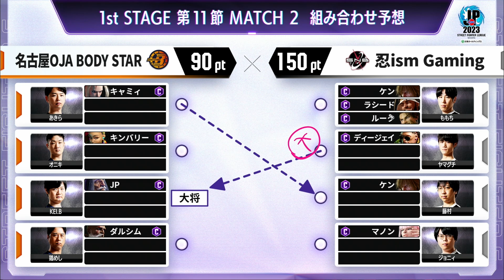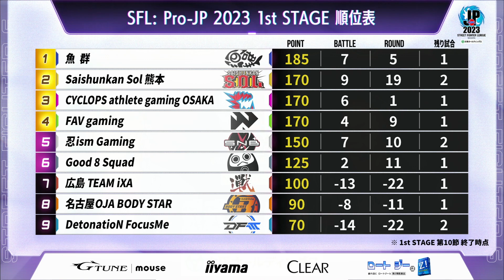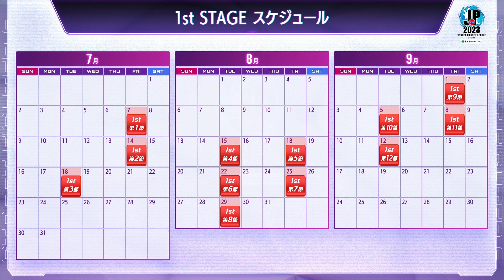【1st STAGE 第11節】ストリートファイターリーグ: ウォームアップ「ストリートファイターリーグ: Pro-JP 2023」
初心者必見の番組を本節前に放送😎
実況解説陣による事前情報番組📺
これさえ見ればストリートファイターリーグの楽しみ方がまるわかり⁉

SFLオリジナルグッズと出場チームグッズが当たる🤩

📝応募方法
②「出場チームアカウント」のキャンペーンポストをリポスト

📅締切
2nd STAGE 第8節 番組終了まで

「ストリートファイターリーグ: Pro-JP 2023」プレイオフ・グランドファイナル🏆
▼WEB先行視聴チケット＆グランドファイナル会場観戦チケット発売中✨

プレイオフ：2023年12月16日(土)-17日(日)開催
グランドファイナル：2024年1月13日(土)開催

日本最強チームの座を勝ち取り、各地域代表チームが参加する 「ワールドチャンピオンシップ」に出場するのはどこのチームになるのか!?
過去最高の盛り上がりを見せる「ストリートファイターリーグ: Pro-JP 2023」の結末を、ぜひ皆さんの目で見届けて下さい！

【TOP PARTNER】

私たちは、eスポーツに欠かせないプリント基板の緑の部分、ソルダーレジストで世界シェアトップの化学メーカーです。
「楽しい世界は、楽しむ人がつくりだす。」というブランドステートメントのもと、昨年に引き続き、今年もファンの皆様とともに、選手たちの熱い戦い、未来を切り開く挑戦を応援していきます。

※株式会社カプコンが不適切と判断したチャットやコメントに関しましては、非表示・削除等の処置を行う場合がございます。
※ストリートファイターリーグの運営に関わりのない第三者による本大会の模様や本大会の対戦リプレイ映像のアップロードはお控えください。

「CAPCOM Pro Tour 2023」オンラインプレミア 日本大会 エントリー受付中！
ストリートファイター6 発売記念特別施策！
賞金額は史上最多！優勝賞金100万ドル、賞金総額200万ドル以上！

📅12月2日(土)-3日(日)開催

👇エントリーはこちら(参加費無料) ※11月27日(月)12:00締切

👇ストリートファイターリーグ最新情報は公式「X」をチェック！
　- SFL ReACTIONなど面白コンテンツも投稿🤩

　- 選手情報など様々な情報を公開中📶

👇ストリートファイターリーグ公式グッズ販売中！

👇ストリートファイターリーグを見始めた方はこちらをチェック
　- 初心者向けの実況ワード解説をはじめとしたコンテンツ満載📶

【ストリートファイターリーグ: Pro-JPとは】
大ヒット対戦格闘ゲーム「ストリートファイター」シリーズを使用した、日本最高峰の公式チームリーグ戦です。
2018年より始まり、2021年シーズンには、企業8社がチームオーナーとなり、4人1組のチームを編成してリーグへ参画する「チームオーナー制」を導入。

シリーズ最新作『ストリートファイター6』で開催される2023年シーズンは大会規模を拡大、合計9チームがリーグへ参画し、激戦を繰り広げます。

大会ルールもさらにブラッシュアップ。「1stステージ」と「2ndステージ」から構成される「2ステージ制」で開催。「2ndステージ」上位チームが「プレイオフ」へ進出し、さらに勝ち上がったチームが決勝大会「グランドファイナル」へ駒を進め、日本最強の座をかけて戦います！

≪出演者≫
実況：アール
解説：ハメコ。

「ストリートファイターリーグ: Pro-JP 2023」
事業者向けパブリックビューイング企画開催中！

飲食店や商業施設の営業などを行っている事業者が、電子チケット販売プラットフォーム「ZAIKO」にて対象となるチケットをご購入頂くことで、「ZAIKO」で配信される「ストリートファイターリーグ: Pro-JP 2023」の大会映像を店舗や施設内におけるモニター等にて上映できる、本リーグ初の試みとなる公式企画です。

是非この機会に、貴店・貴施設の集客などにご利用ください。

「ストリートファイターリーグ: Pro-JP 2023」出場チームおよび出場選手

『魚群』
・マゴ
・まちゃぼー
・もけ
・水派

・ガチくん
・ぷげら
・カワノ
・立川

『CYCLOPS athlete gaming OSAKA』
・GO1
・フェンリっち
・どぐら
・かずのこ

『Saishunkan Sol 熊本』
・ネモ
・Shuto
・ひぐち
・ササモ
・かべ

『忍ism Gaming』
・ももち
・ヤマグチ
・藤村
・ジョニィ

『DetonatioN FocusMe』
・板橋ザンギエフ
・ナウマン
・竹内ジョン
・ふ～ど

『名古屋OJA BODY STAR』
・あきら
・オニキ
・KEI.B
・鶏めし

『広島 TEAM iXA』
・ストーム久保
・キチパ
・じゃじい
・ACQUA

『FAV gaming』
・sako
・りゅうせい
・ときど

「ストリートファイターリーグ: Pro-JP 2023」開催スケジュール

【2nd Stage】
10月
第1節 10/10（火）19：00
第2節 10/17（火）19：00
第3節 10/27（金）19：00
第4節 10/31（火）19：00

11月
第5節 11/10（金）19：00
第6節 11/14（火）19：00
第7節 11/17（金）19：00
第8節 11/21（火）19：00
第9節 11/24（金）19：00
第10節 11/28（火）19：00

プレイオフ 【未定】
グランドファイナル 【未定】
ワールドチャンピオンシップ【未定】